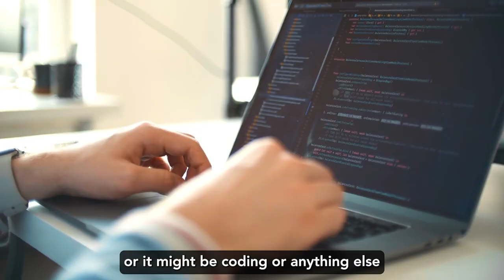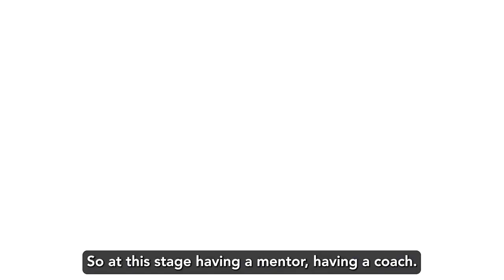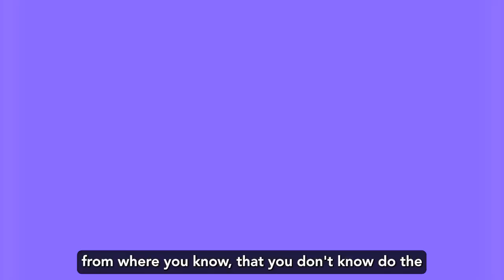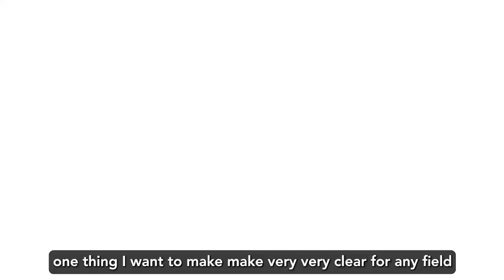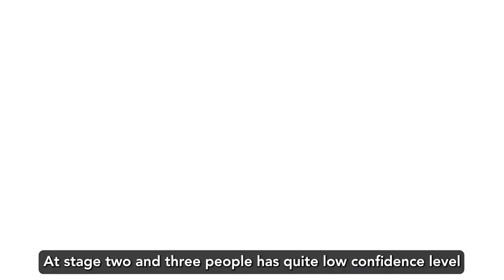4 Stages of Learning | Coach Haritosh Srivastav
Do you know learning is not a linear thing but happens in 4 stages?
In this video, we talk about the 4 stages of the competency conscious model through which we learn or acquire a new skill.
Hope you will find this useful.

00:00 - Intro
01:10 - Unconscious Incompetence
01:40 - Conscious Incompetence
03:00 - Conscious Competence
03:50 - Unconscious Competenc